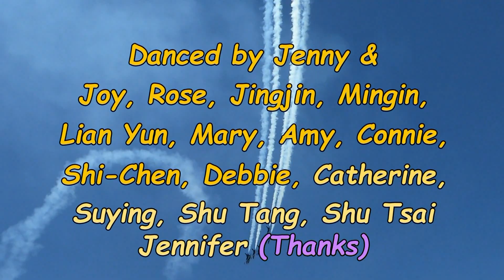Get Your Shoes On - Scott Blevins & Jo Thompson Szymanski - Line Dance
Choreographed by: Scott Blevins & Jo Thompson Szymanski
Descriptions: 32 count, 4 wall, 2 Restart, 1 Tag, Intermediate Level
Plano / Dallas, Texas, USA